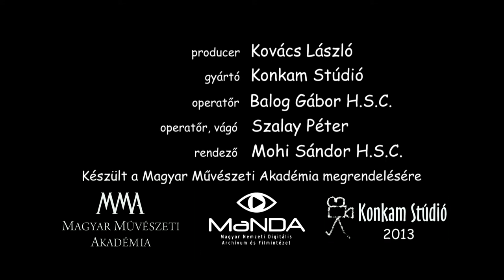Sára 80 - részlet a Sára Sándorról készült portréfilmből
Sára Sándor a Magyar Művészeti Akadémia néhai tagja, Kossuth- és Balázs Béla-díjas operatőr, rendező. Portréfilmünkben visszaemlékszik arra, mennyire ellenezte családja, hogy a színművészeti főiskolán tanuljon tovább. A felvételi vizsgára befőttes üvegben vitt fényképei között azonban volt néhány érdekes felvétel. Felvették. Mesél a Balázs Béla Stúdióban uralkodó közösségi szellemről: természetesnek vették, hogy alkotótársként működtek közre egymás filmjeiben. A Cigányok (1962) idején már egyértelművé volt, hogy tabunak számító témákkal kell foglalkoznia. Felidézi Huszárik Zoltán alakját, akit ha nem rúgnak ki a főiskoláról, talán be kell érnie néhány középszerű film megrendezésével, így viszont elkészítette az Elégiát és a Szindbádot. Beszél a Duna Televízió elnökeként végzett munkájáról, melynek legfontosabb célja az volt, hogy a határon túli magyarság a kilencvenes évektől közvetlenül bekapcsolódhasson a kulturális életbe.

Rendező: Mohi Sándor
Kérdező: Veiszer Alinda